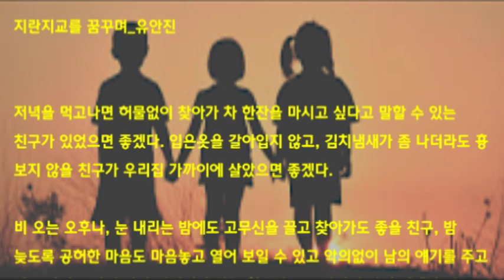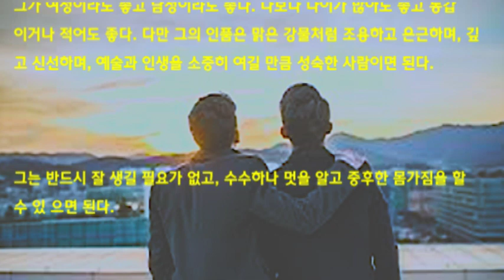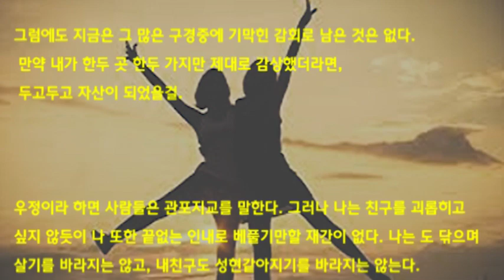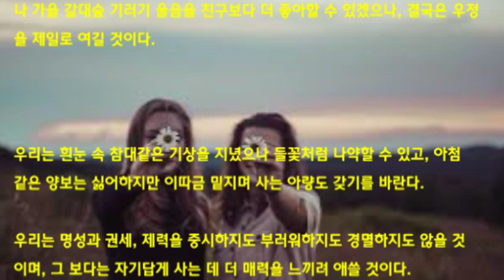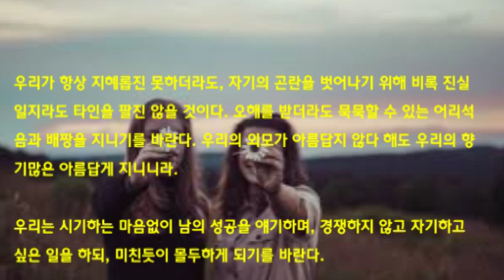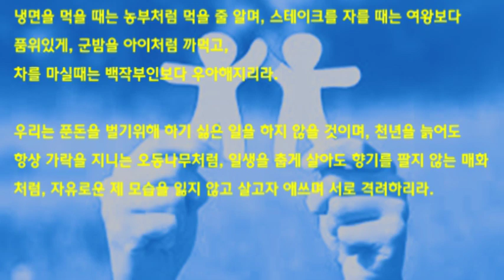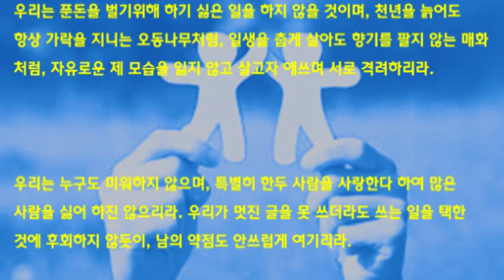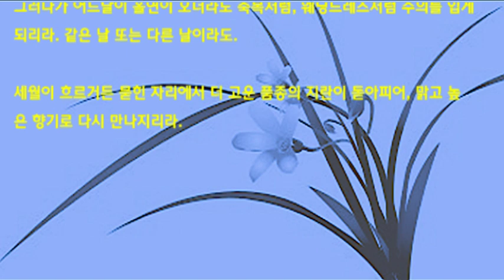詩낭독,지란지교(芝蘭之交)를 꿈꾸며 유안진님,세월이 흐르거든 묻힌 자리에서 더 고운 품종의 지란이 돋아 나며 맑고 높은 향기로 다시 만나지리라 울컥? 벗 사이의 맑고도 높은 사귐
지란지교를 꿈꾸며_유안진님 詩낭독,
벗 사이의 맑고도 높은 사귐,
향기로운 난초처럼 맑고 깨끗한 우정

 저녁을 먹고나면 허물없이 찾아가 차 한잔을 마시고 싶다고 말할 수 있는
친구가 있었으면 좋겠다. 입은옷을 갈아입지 않고, 김치냄새가 좀 나더라도 흉
보지 않을 친구가 우리집 가까이에 살았으면 좋겠다.

우리는 누구도 미워하지 않으며, 특별히 한 두 사람을 사랑한다 하여 많은 사람을 싫어하진 않으리라.
우리가 멋진 글을 못 쓰더라도 쓰는 일을 택한 것을 후회하지 않듯이, 남의 약점도 안쓰럽게 여기리라
세월이 흐르거든 묻힌 자리에서 더 고운 품종의 지란이 돋아 나며, 맑고 높은 향기로 다시 만나지리라